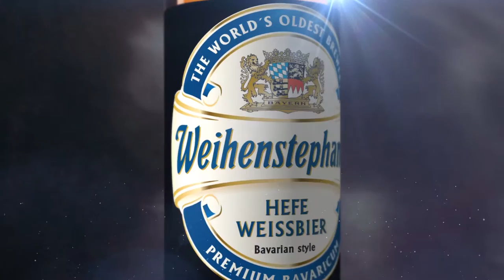Weihenstephan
The World's Oldest Brewery, Weihenstephan